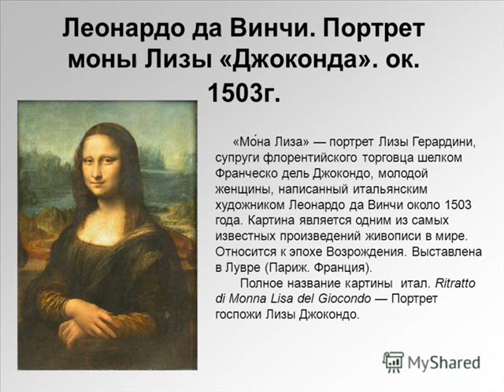Александр Градский Джоконда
Музыка Давид Тухманов, стихи Татьяна Сашко, запись 1971 года